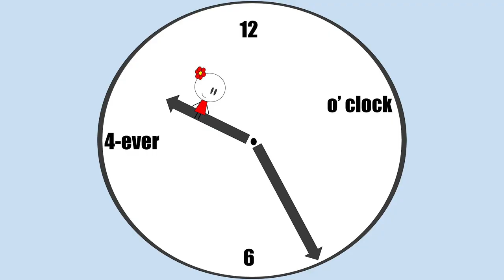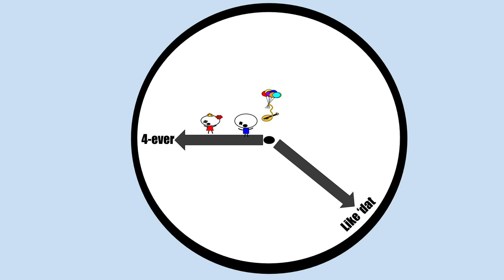Stop Motion Short - Forever Like That by Ben Rector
With the help of Google Drawings, 950 frames later, I was able to make this short music video to our First Dance song, "Forever Like That" by Ben Rector